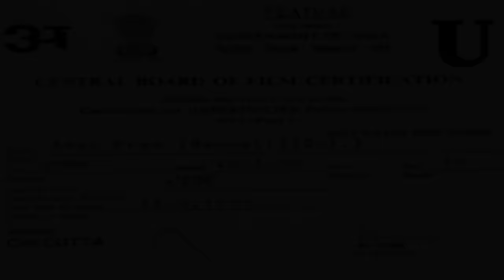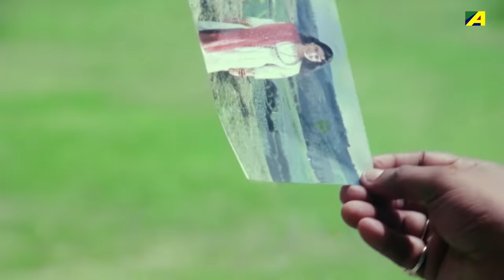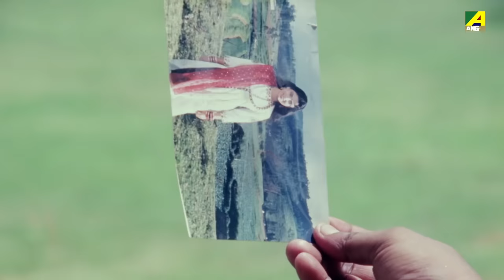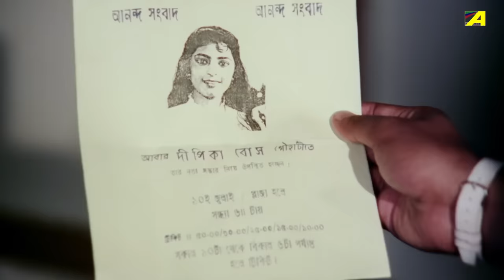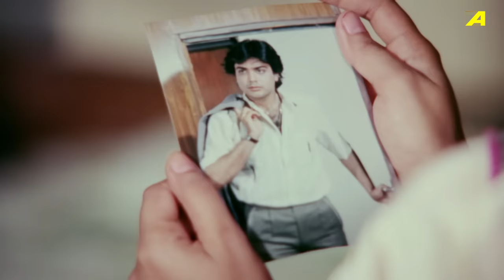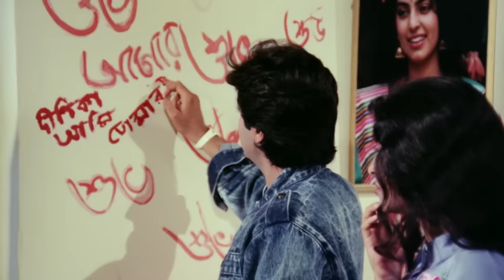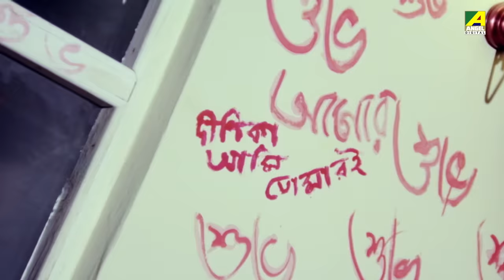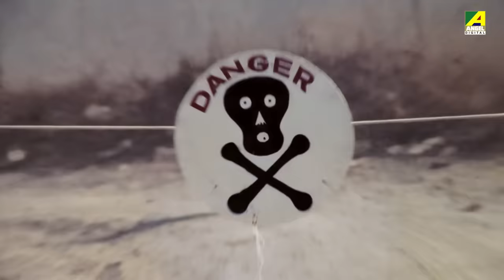Amar Prem - Bengali Full Movie | Prosenjit Chatterjee | Juhi Chawla | Abhishek Chatterjee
Amar Prem is a romantic tale of two youngsters deeply in love with each other and how they go through all odds to win each other finally.

The Bengali Film Amar Prem was released in the year 1989, Directed by Sujit Guha, starring Prosenjit Chatterjee, Juhi Chawla, Abhishek Chatterjee, Shakuntala Barua, Soumitra Banerjee, George Baker & Others.

Movie : Amar Prem
Language : Bengali
Genre : Drama, Romance
Producer : Laddu Gopal Bajoria
Director : Sujit Guha
Music Director : Bappi Lahiri
Lyricist : Pulak Bandyopadhyay
Playback : Asha Bhosle, Amit Kumar, Mohammed Aziz, Kavita Krishnamurthy, Chandrani Mukherjee, Anupama Deshpande, Bappi Lahiri
Release : 1989
Star Cast : Prosenjit Chatterjee, Juhi Chawla, Abhishek Chatterjee, Haradhan Bandopadhyay, Shakuntala Barua, Soumitra Banerjee, George Baker, Shakti Thakur, Bankim Ghosh, Arpita Chakraborty, Amrita Chatterjee, Jayeeta Chatterjee, Kheya Ghosh, Manmatha Mukhopadhyay, Ananda Mukherjee, Robin Mukherjee, Krishnagopal Banerjee, Somnath Mukherjee